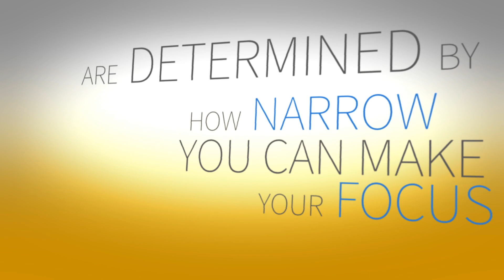Key Insights into One Thing Approach